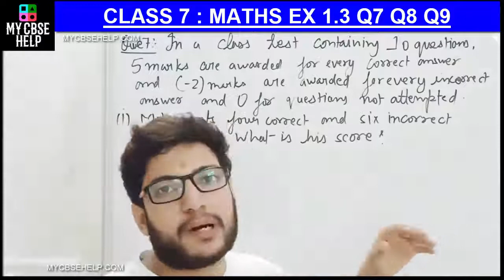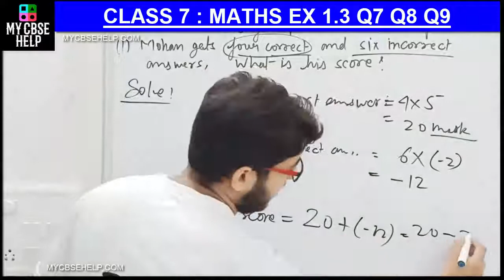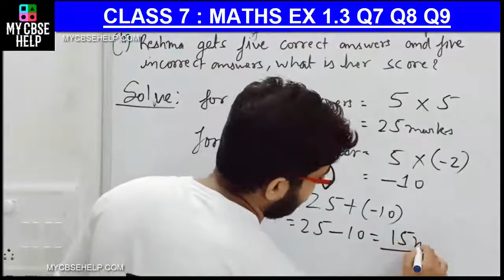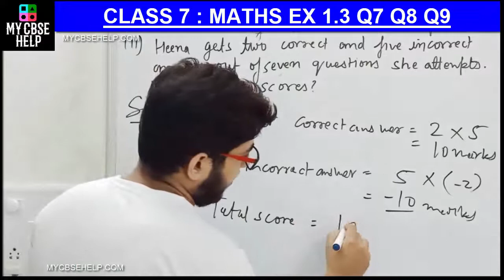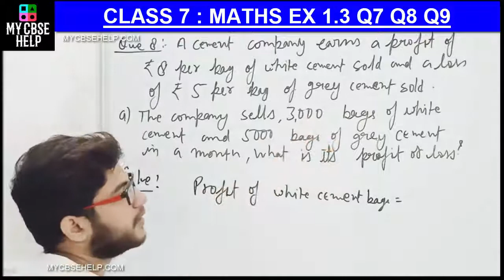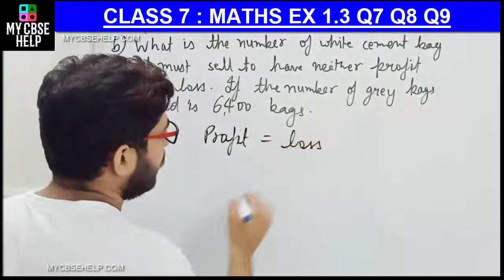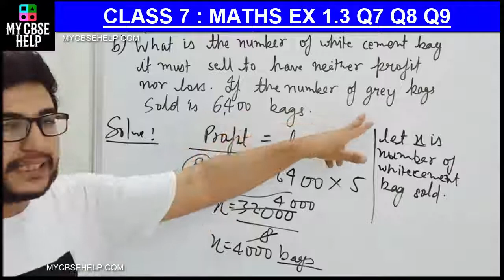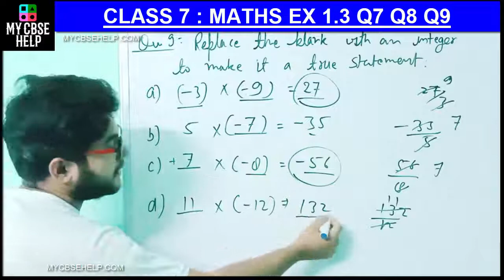CLASS 7 MATHS EX 1.3 Q7 Q8 Q9